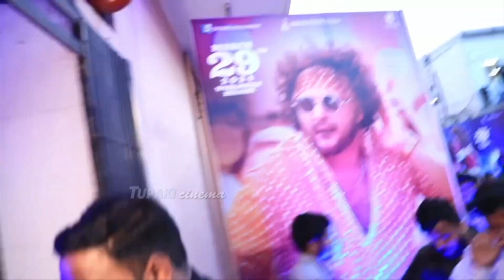Tillu Square Trailer Theater Response | Siddu, AnupamaParameswaran | MallikRam | March 29th Release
WATCH HERE: TilluSquare Trailer Theater Response | Siddu, AnupamaParameswaran | MallikRam | TilluSquareMarch29th | Tupaki